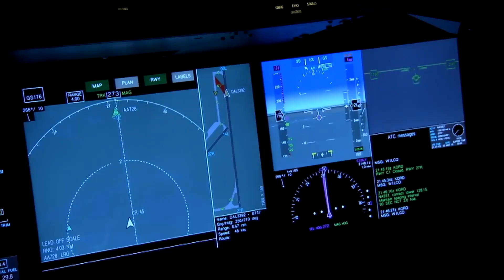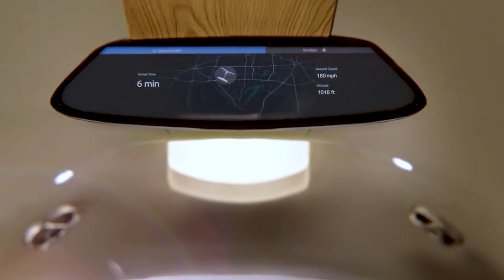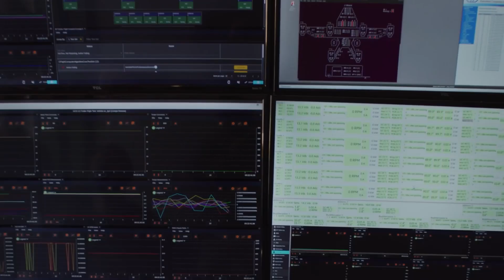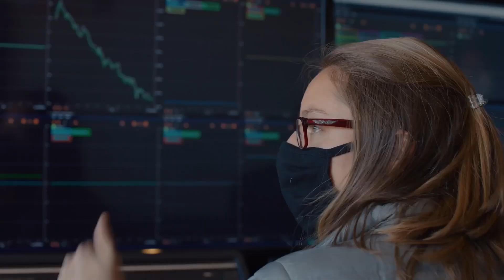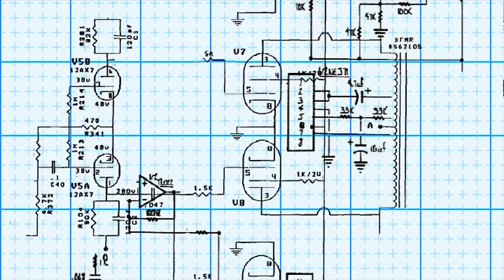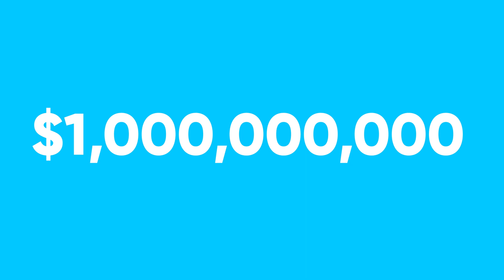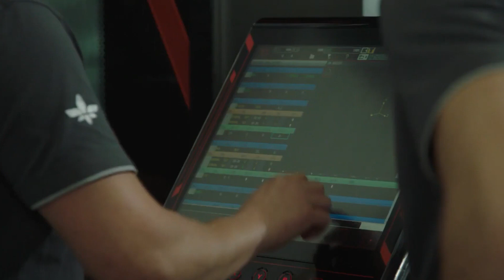How Joby Aviation Will Change The Future Of Transportation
The future of Public transportation is about to change, as Joby Aviation is planning to revolutionize the industry with their newest Transportation vehicle.

While at the moment there are no approved transportation services offering you the chance to take off in one of the world's most interesting flying machines, many US-based aviation companies are looking to change that in the next five years.

Joby Aviation aims to be the Tesla of the skies, and today we’ll take a look at the future of air transportation and technology and how Joby Aviation is preparing to change the world.

Joby Aviation aims to develop an eVTOL, which is short for “electric vertical take-off and landing.”

eVTOLs are unique because the aircrafts do not need a traditional runway to get airborne, which opens up a ton of possibilities in the realm of transportation.

Being able to lift off from a stable, upright position, and hover and land much like a helicopter would allow on-demand aviation to transform the world’s airspaces and travel options.